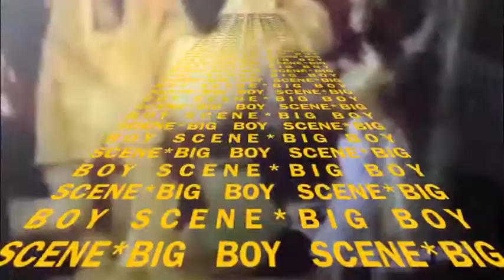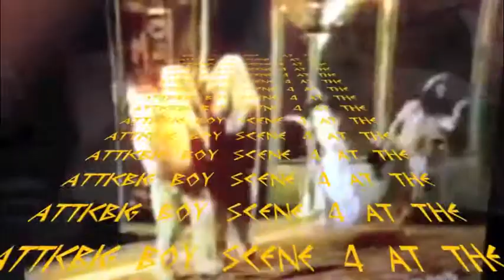BIG BOY SCENE 4 AT THE ATTIC *THURSDAY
BIG BOY SCENE # 4 AT THE ATTIC SAN FRANCISCO, THURSDAY JANUARY 11th 2012